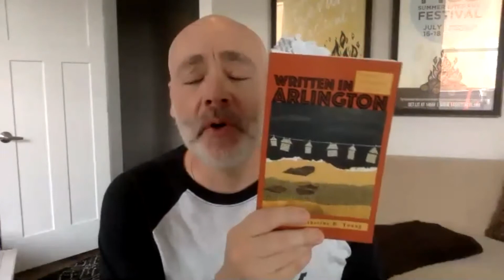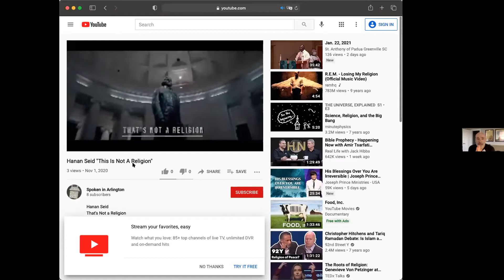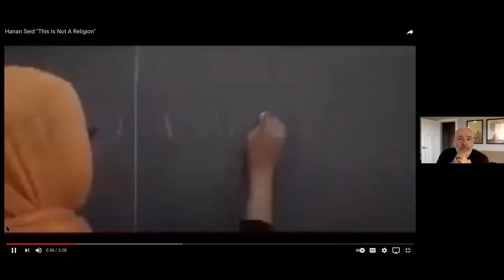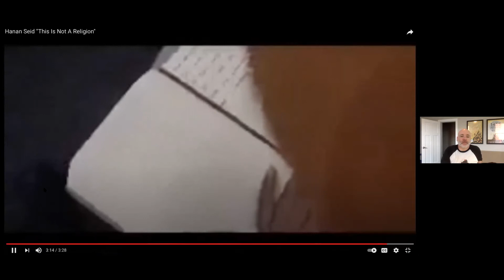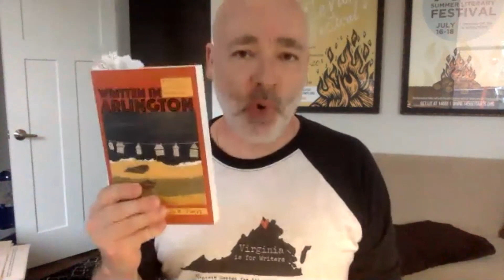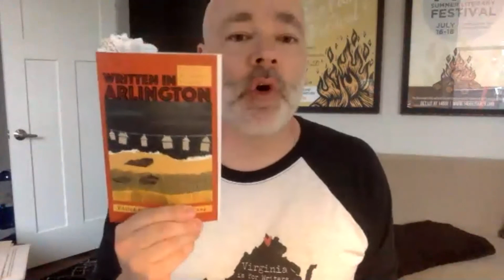1455 & THE ANACOSTIA SWIM CLUB PRESENT: WRITTEN IN ARLINGTON, A READING & DISCUSSION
1455’s Founding Director Sean Murphy moderates a special reading to celebrate the new anthology Written in Arlington, featuring Sean a Q&A with editor Katherine Young. @1455LitArts 1455litarts.org

Katherine E. Young is the author of Woman Drinking Absinthe and Day of the Border Guards and editor of Written in Arlington. She is the translator of numerous Russophone poets; she was a 2017 National Endowment for the Arts translation fellow. She served as the inaugural poet laureate for Arlington, Virginia.

Jessica Claire Haney is an Arlington-based writer, editor and tutor. Her work has appeared in Beltway Poetry Review, Porcupine Literary, Court Green, Earth’s Daughters, Scary Mommy, The Huffington Post, The Washington Post, two Grace and Gravity anthologies from Paycock Press, and is forthcoming in Gargoyle.

Tod Ibrahim is Executive Vice President of the American Society of Nephrology. A two-time recipient of George Washington University’s Jenny McKean Moore scholarship for poets, Tod has a master’s degree in liberal arts from Johns Hopkins University and a bachelor’s degree in English from the University of Maryland-College Park.

Brian Donnell James is the 2020 United Nations Food and Agriculture World Food Day poetry first prize winner. He is also a 2020 National Poetry Writing Month contest winner. He is a poet, writer, and public speaker who has been published in Africa, Europe, and throughout the United States.

Susan Notar has flown on helicopters in body armor in Iraq for the U.S. State Department and makes a mean beurre blanc sauce. Her work has appeared in a number of publications including Gyroscope,Written in Arlington,Penumbra,Joys of the Table, and American Literary.

Hanan Seid‘s home is in Arlington but her heart is at Hogwarts. Hanan is an activist in training, an artist, a future journalist, and a spoken word artist. She’s a published poet with two books out, a poetess and a Catalyst. She is the founder of Mic-Less Night series at Studio Pause, which gives the community a space to share their story. She is an immigrant, Black, Muslim woman and uses poetry and art to express her story/perspective.

Sally Zakariya’s poetry has appeared in some 75 print and online journals and been nominated for the Pushcart Prize and Best of the Net. Her publications include Muslim Wife, The Unknowable Mystery of Other People, Personal Astronomy, and When You Escape. The editor of a poetry anthology, Joys of the Table, Zakariya blogs at butdoesitrhyme.com